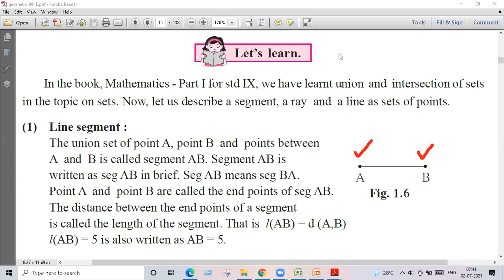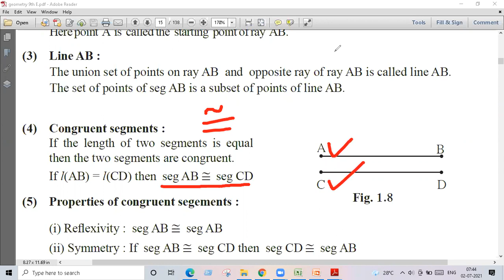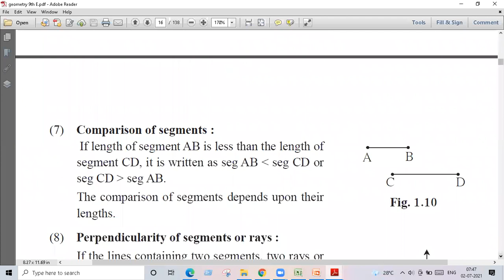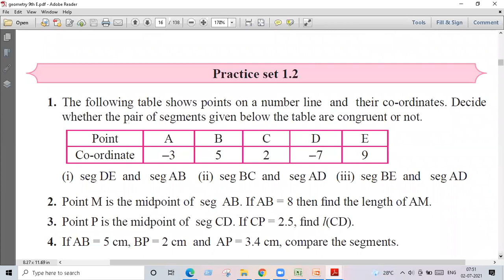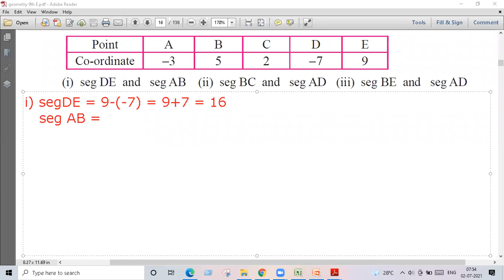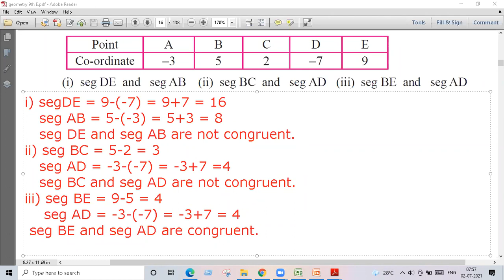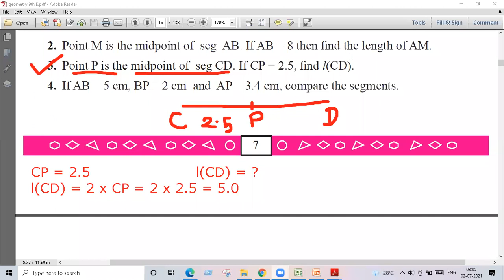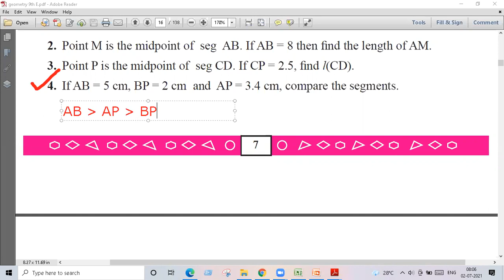Basic Concepts in Geometry # practice set 1.2 # part 1 # std 9 # lecture video 2021